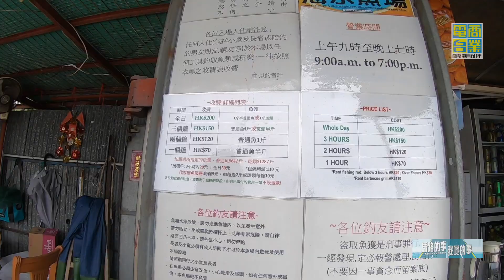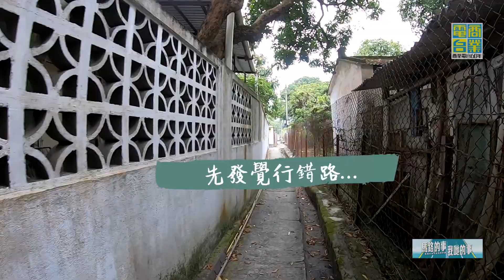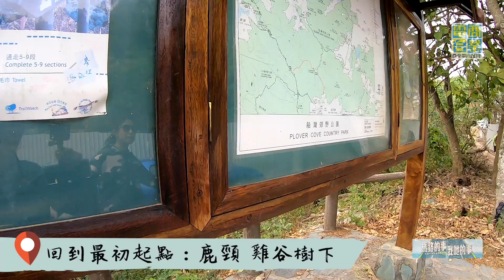釣魚、行山，鹿頸周邊遊！／MonkeyMit馬騮搣、JessicaCa【Driving Holiday ｜馬路的事我哋的事】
【Driving Holiday】鹿頸 周邊遊
好多車友〜星期日都會去鹿頸嚟個Sunday Morning Drive！一來可以過下揸車癮〜二來又可以對住部愛車嘆早餐！

但除咗呢啲Morning Drive嘅「固定行程」，鹿頸嗰頭仲可以：釣魚、行山〜去遠少少粉嶺坪輋嗰邊，仲可以逛埋壁畫村打卡〜

雷霆881《馬路的事我哋的事》
時間：逢星期日上午10-11
主持： MonkeyMit馬騮搣、JessicaCa